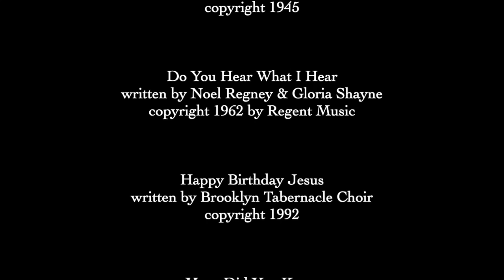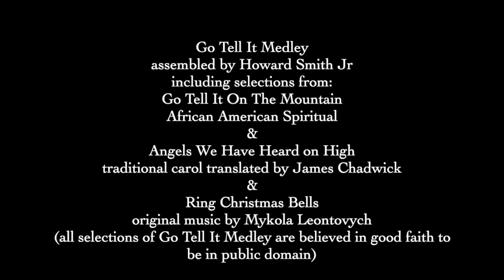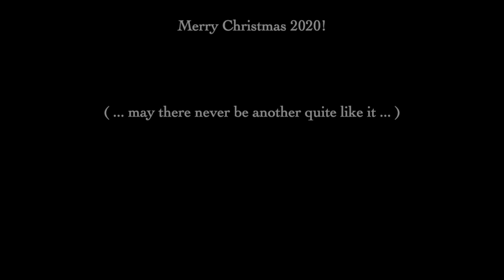At Jesus' Feet: A Christmas Celebration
A Concert-Style Program of Traditional Christmas Favorites presented by Howard Smith Jr and Friends!